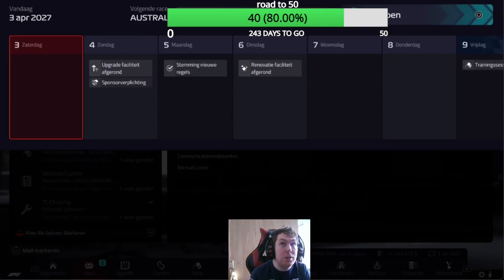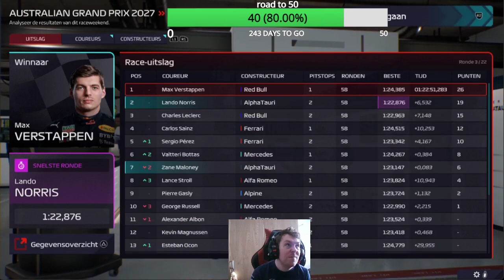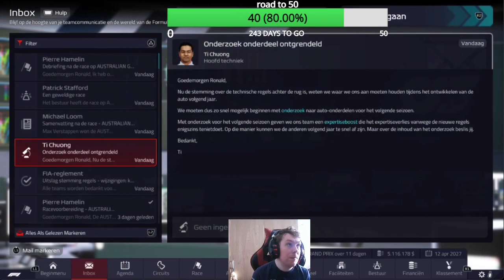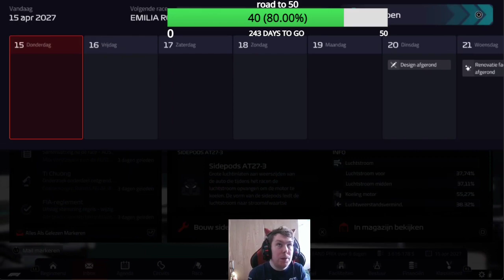VORIGE AFLEVERING VERWIJDERD WEL EEN GOEIE AUTO!!! F1 MANAGER 22 CAREER MODE #79